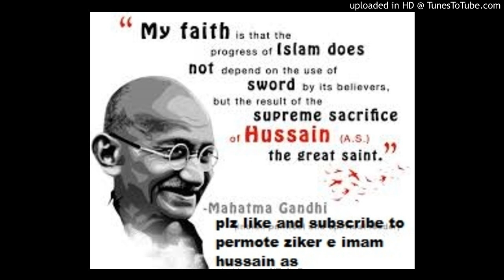Zainab Shaam Chali By Dhudial-Party Noha Album 2017